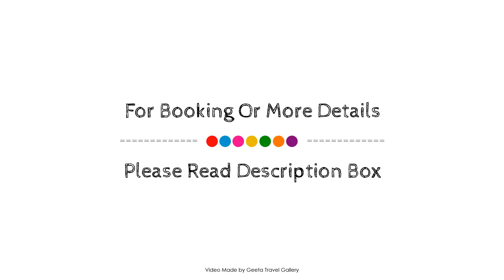F - Casa da Torre in Quinta das Alagoas, Lagos, Portugal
Searching For
1. F - Casa da Torre in Quinta das Alagoas - Lagos
2. F - Casa da Torre in Quinta das Alagoas - Lagos Virtual Tour
3. F - Casa da Torre in Quinta das Alagoas - Lagos Rooms
4. F - Casa da Torre in Quinta das Alagoas - Lagos Amenities
5. F - Casa da Torre in Quinta das Alagoas - Lagos Videos
6. F - Casa da Torre in Quinta das Alagoas - Lagos Offers
7. F - Casa da Torre in Quinta das Alagoas - Lagos Deals
Audio Credit:
Track Title: Blank Slate
Artist: VYEN